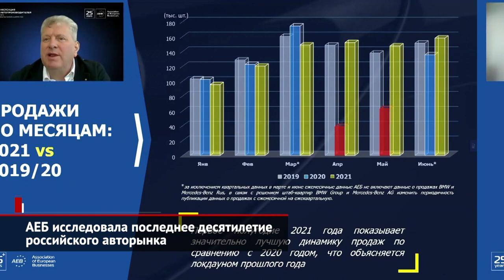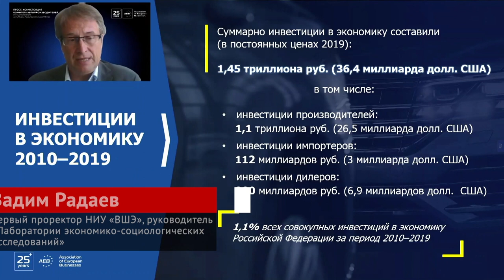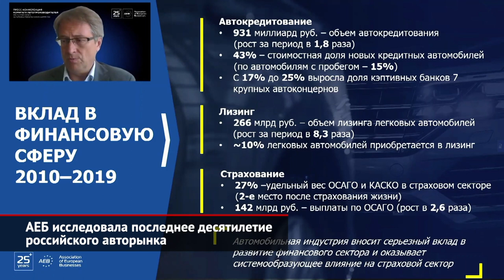АЕБ исследовала последнее десятилетие российского авторынка | Новости с колёс №1585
Ассоциация европейского бизнеса подвела итоги полугодовых продаж новых автомобилей в России. С начала года из автосалонов выехало 870 749 легковых и лёгких коммерческих машин. Это на треть больше, чем в коронавирусном 2020 году, и на 5% лучше, чем в 2019-м. А поскольку результаты первого полугодия превзошли ожидания, комитет скорректировал свой прогноз по году в целом. Теперь аналитики предполагают, что за весь нынешний год дилеры реализуют 1,756 млн машин, что сопоставимо с результатом допандемийного 2019-го. А ещё на онлайн-конференции мы узнали результаты любопытного анализа, которое по заказу АЕБ провёл НИУ «ВШЭ». Аналитики изучили автомобильную отрасль с 2010 по 2019 год и узнали, что за десять лет автопроизводители, импортёры и дилеры инвестировали в российскую экономику почти полтора триллиона рублей. Вадим Радаев: «Сумма более чем впечатляющая, и она составляет более 1% всех совокупных инвестиций в экономику Российской Федерации за этот период. Более триллиона обеспечено, в том числе, инвестициями производителей. Ну а инвестиции импортёров и дилеров тоже весьма значительные, составляя 112 и 280 млрд ₽ соответственно». Интересно также, что по автоиндустрия ежегодно даёт 1,1% российского ВВП — это четвёртое место из 24 отраслей обрабатывающей промышленности. Она же обеспечивает 6,7% налогов, если учитывать эффекты в смежных областях. А это — тоже четвёртое место среди всех индустрий. Вадим Радаев: «Только прямых налогов за это время было уплачено почти 2,6 трлн ₽. И это 1,8% всех налогов Российской Федерации». Кроме того, сегодня на автопромышленность приходится 5,1% всех рабочих мест и 5,5% общего фонда заработной платы. За десять лет объём автокредитования составил 930 млрд ₽, а лизинга — 266 млрд ₽. В кредит покупался каждый второй новый автомобиль, а в лизинг — каждый десятый. Посчитали аналитики и уровень локализации на российских автозаводах. С 2012 года он вырос почти в два раза и сейчас равняется 45,3%.